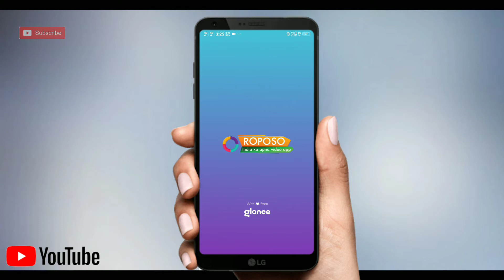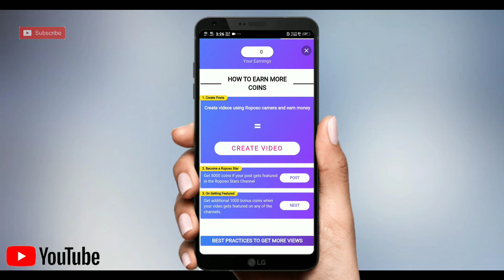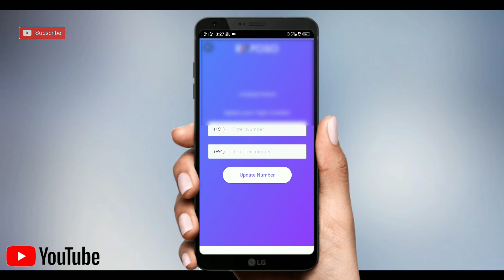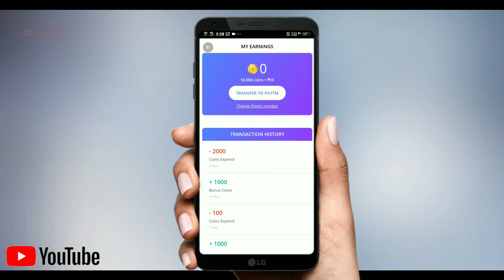Roposo App Se Paise Kaise Kamaye | Roposo App Se Paise Kaise Nikale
Roposo App Se Paise Kaise Nikale - Roposo App Se Paise Kaise Kamaye | Roposo App

"Technical Satyanand"

Dosto App Sabhi Ko Hamare Is Channel Par Tech Se Related Video Milegi ,

.I Hope Friends.
Video Pasand Aaya Ho To Video Ko Like Jarur Karna , Friends Aisi Or Bhi Video Dekhne Ke Liye Hamare Channel Ko Subscribe Kar Lena Or Sath Me Bell Icon Jarur Dwa dena,

🤔 YOUR QURIES : ---

🤓🔥आपके लिए कुछ देशी जुगाड़🔥🤓

(2) Youtube चैनल Verify कैसे करें

(3) हिंदी फोंट Add कैसे करें - Download Hindi Font

(6) YouTube Like And Dislike Hide Kaise Kare

(7) Kinemaster Se Transition Effect Kaise Lagaen

(8) Youtube Channel Art Kaise Banaye

(9) How To Set YouTube Channel Branding

(10) How To Erase Background In PixelLab

❤SUBSCRIBE___FOR___MORE___VIDEOS❤

        🙏THANKS__FOR___WATCHING🙏

जय हिन्द 🇮🇳         जय भारत 🇮🇳       बन्दे मातरम 🇮🇳